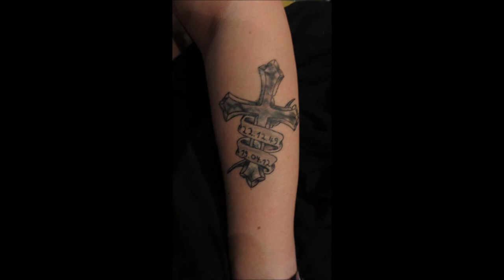Amor Loca Tattoo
M. lässt sich ein Tattoo stechen (oder zwei)